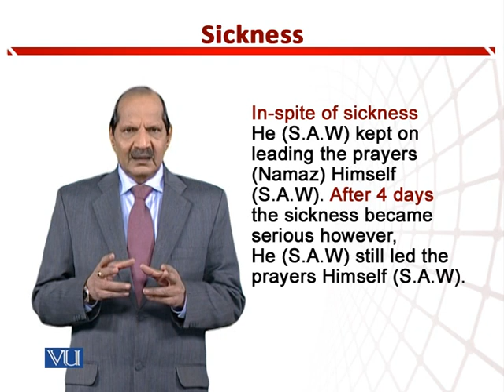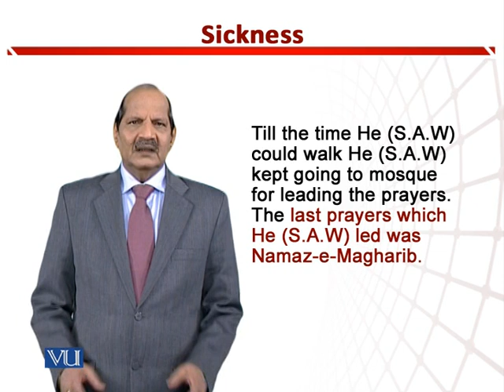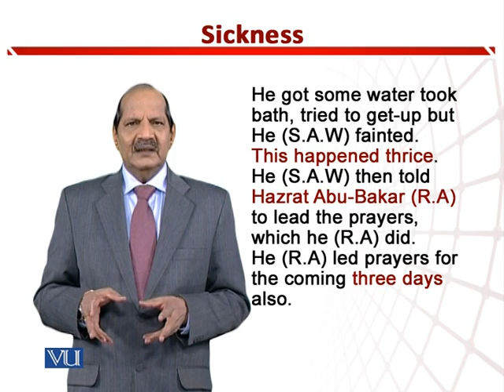Sickness | Teaching of Social Studies & Islamiat in Early Years of Education | EDU306_Topic211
Topic211: Sickness,
By Dr. Zafar Cheema